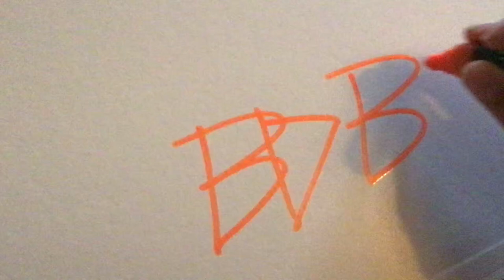Graffiti Tagging with Orange Posca Pen 🟠😄👍👍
Also shoutout to hulk king dope 😄👍👍